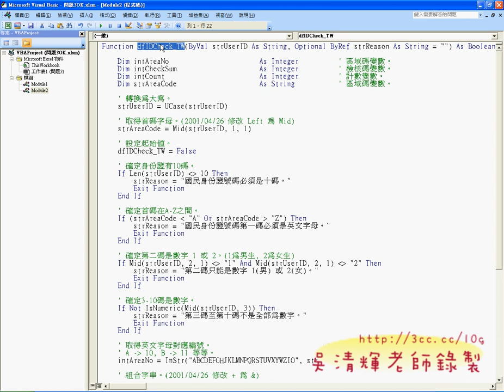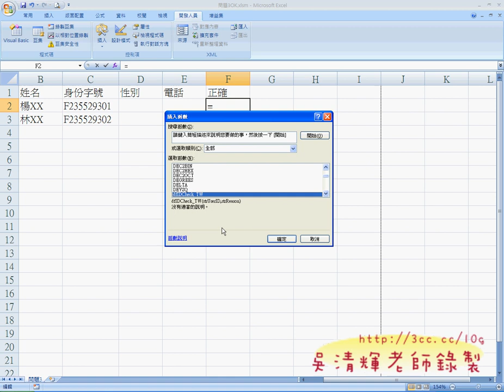06 如何使用自訂函數EXCEL VBA自動化 吳老師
自強基金會承辦人來信：
101下半年度的課程，職訓局今日已經公告審核的結果了
您所規劃的課程【EXCEL VBA辦公自動化】-42hrs

因為職訓局實在太晚公告了，原本的進階班就如期在7/17順利開課了
今日看到公告的結果，下半年果真通過了【EXCEL VBA辦公自動化】-42hrs
(現在想想，也還真搞不懂審核的標準，為什麼上半年沒通過. 真不解呀!!!)

因此預計：職訓班安排在週一!8/20~11/19(一)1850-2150，共42小時
有興趣學EXCEL VBA辦公自動化不妨詢問一下課程，因有補助費用非常低廉。

課程理念：
1.以循序漸進的方式, 透過詳細的說明和實用的50個Excel VBA範例,

2.進而解說EXCEL與資料庫的結合，甚至將EXCEL當成資料庫來使用，

3.將結合GOOGLE雲端試算表，教您如何將EXCEL函數雲端化與網路化。

上課用書：看！就是比你早下班－50個Excel VBA高手問題解決法
    作者：楊玉文
    出版社：松崗
    出版日期：2011年02月15日
    定價：550元

吳老師

課程內容：
01_地址合併範例解說函數解法
02_地址合併VBA邏輯與程式說明
03_地址合併VBA_SELECT_CASE說明
04_地址合併程式除錯技巧說明
05_問題3身分證檢查函數自訂方式說明
06_如何使用自訂函數
07_如何自定性別判斷函數
08_如何自定性別判斷函數_返還為自串

補充資料：
EXCEL函數與VBA進階班總整理:

目前 EXCEL函數與VBA完整影音論壇：
1.EXCEL函數與VBA設計